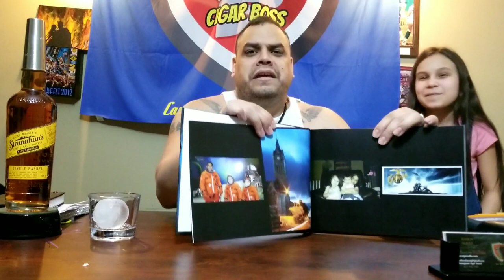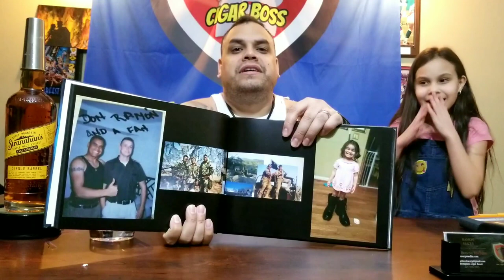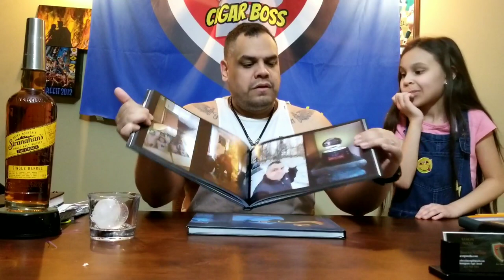Dell G7 unboxing by Cigar Boss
Cigar Boss gets to unbox one of Dells many powerful laptops in the Inspiron G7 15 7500, with awesome graphics, resolution and speed to able to handle all the creativity a task master may have! And let's not forget Stranahan's Straight Whiskey!!! It is a great time for YouTube😉